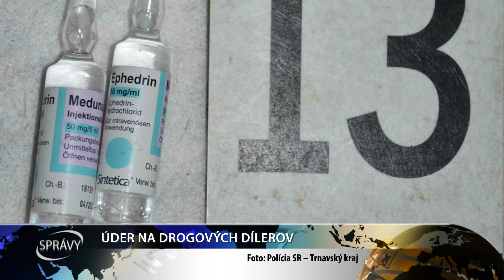GALANTSKÍ KRIMINALISTI OPÄŤ UDRELI NA DROGOVÝCH DÍLEROV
Galantskí kriminalisti vykonali vo Veľkých Úľanoch za pomoci pohotovostného policajného útvaru domovú prehliadku, počas ktorej zaistili takmer 90g kryštalického materiálu a rôzne predmety späté s predajom a distribúciou drog.